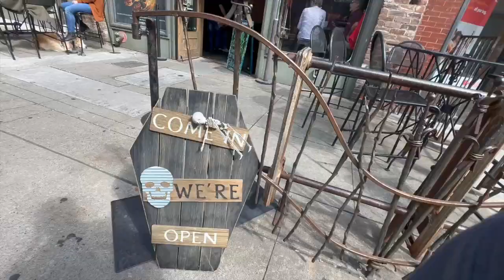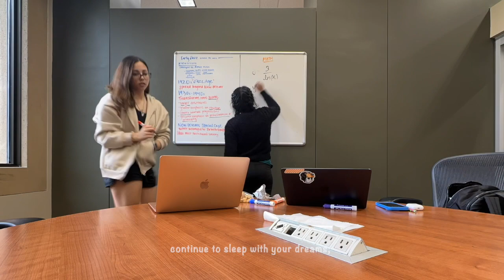college diaries pt 2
a few days in my life as a freshman at the university of tn! I went shopping downtown, drank some delicious coffee, and spent quality time with friends.

snap: melaina_eden